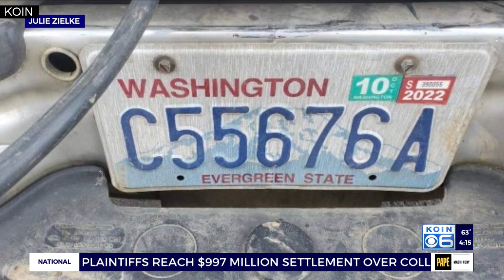Police ID 19-year-old suspect in stolen trailer chase, crash on I-5 Bridge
Authorities have identified the woman who allegedly stole a trailer of firearms parked outside a hotel and led police on a chase down that shut down I-5 Tuesday.